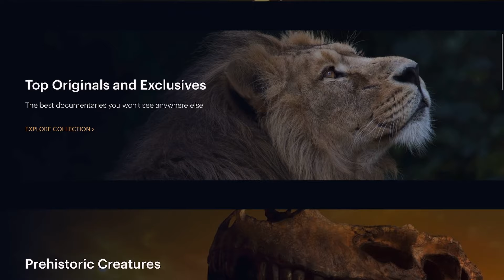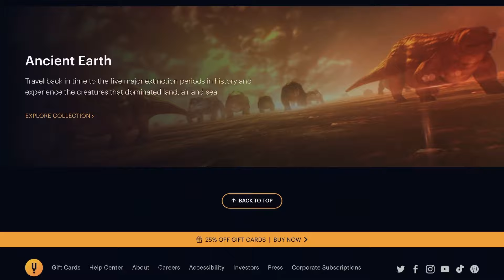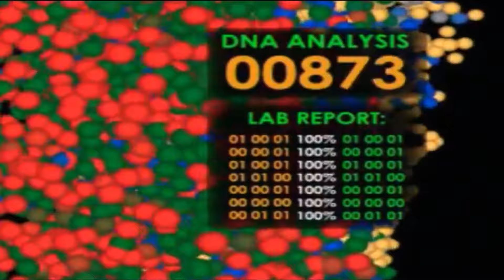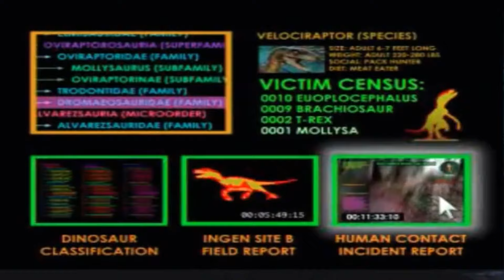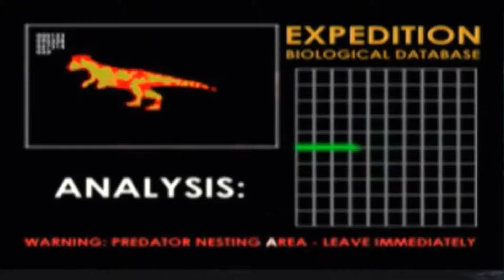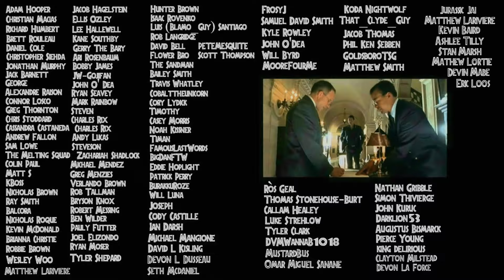My Thoughts On The Jurassic World: Dominion Extended Cut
Jurassic World Dominion was a pretty disappointing movie to me. But now with the extended cut out there is a new way to watch the film with several deleted scenes added back in. Not much with dinosaurs but there is more story stuff to talk about.